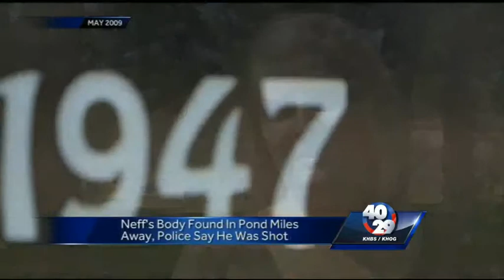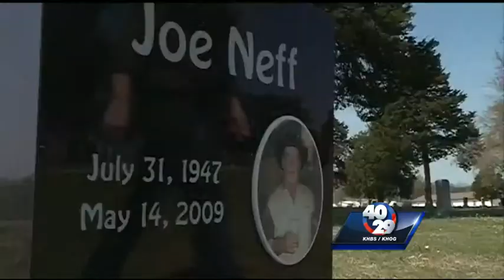Convicted killer dies from cancer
Raymond Nichols died from cancer while serving time for the murder of Joe Neff.